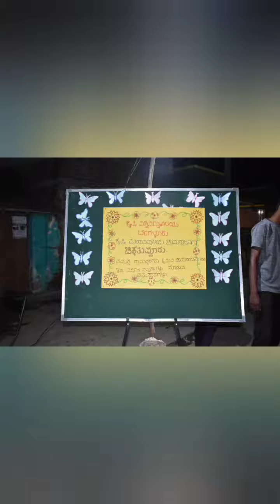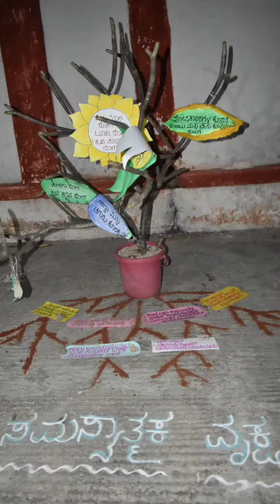PRA Glimpses: Brilliance of the Ingenious RAWE students RAWE2023-24, AEX, COA-CHN